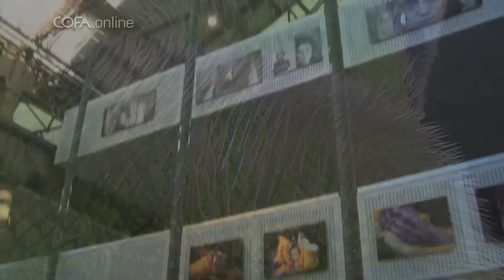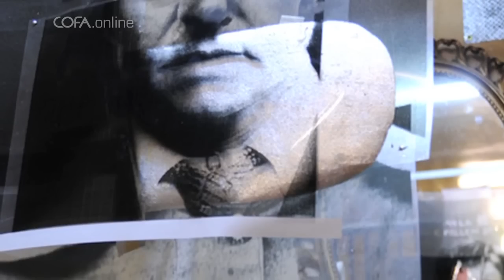COFA Annual 2010: Fine Arts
Step into the uncanny world of COFA's Fine Art graduates.

What has the coming generation of Sydney artists been up to in 2010? After years of study, countless sleepless nights and rivers of double shot lattes, COFA's Fine Arts graduates are finished.

Take a tour of their uncanny, delicious and precarious worlds with Peter Sharp and Bonita Ely. It is the 2010 COFA Annual Exhibition of Fine Art held at Carriage Works.

This talk was recorded live at Carriage Works on November 24, 2010 by COFA

Video produced by Tega Brain, Caddie Brain, Brendan Phelan